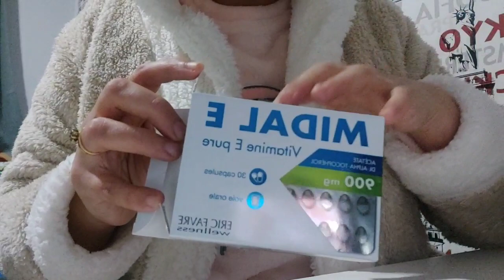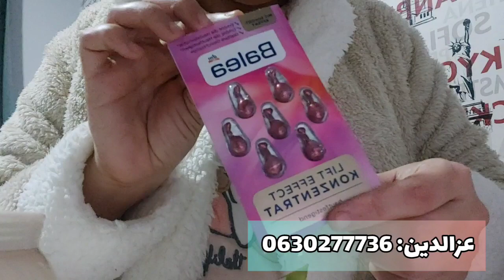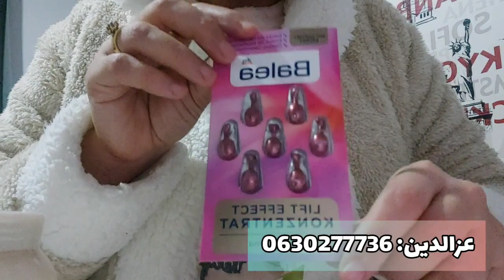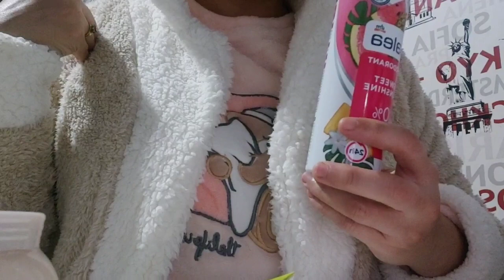تحت طلبكم:😊شاركت معاكم المنتجات لي مكنستغناش عليها ولي اكتشفتها مؤخرا وعجباتني